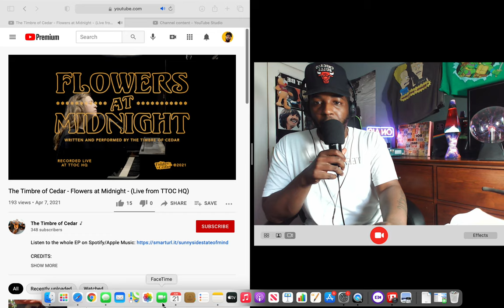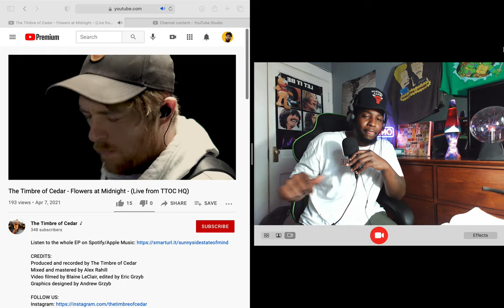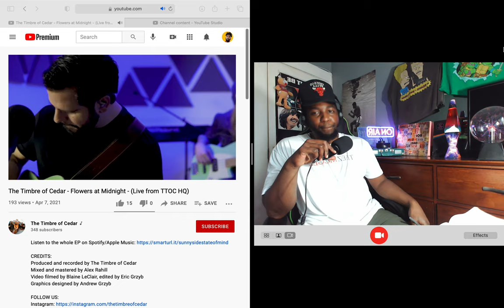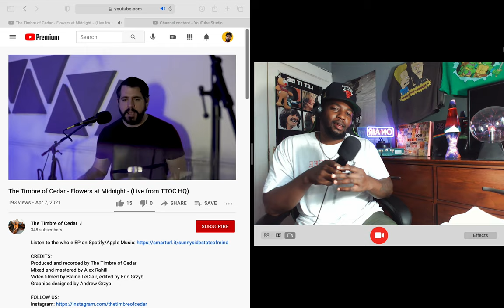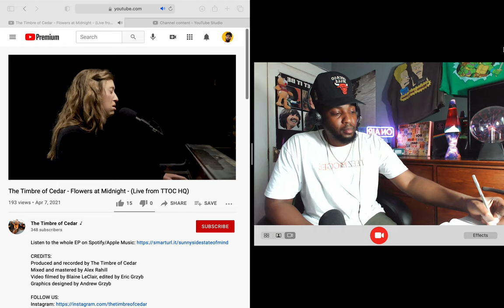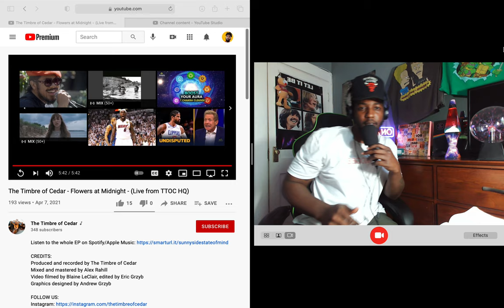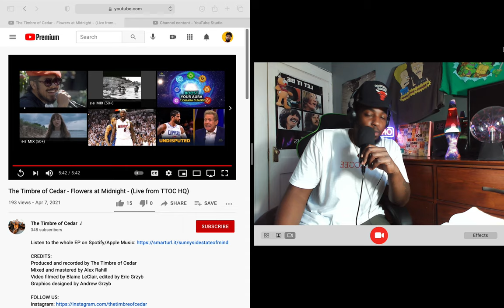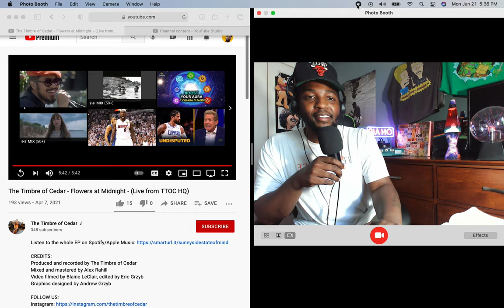The Timbre of Cedar - Flowers at Midnight - (Live from TTOC HQ) Reaction